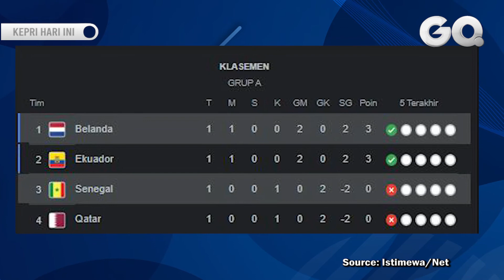Piala Dunia 2022 Qatar, Kalahkan Senegal, Belanda Puncaki Klasemen Grup A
GOTVNEWS, Doha - Ajang Piala Dunia 2022 di Qatar masih bergulir, setiap negara peserta masih saling beradu keahlian mengolah si kulit bundar, euforia dan keseruan Piala Dunia sudah terasa sejak mulai babak penyisihan grup, seperti yang terjadi tadi malam, tim Orange Belanda berhasil memuncaki grup A setelah mengalahkan Senegal dengan skor 2-0. (Drl)